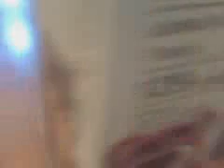Revealing Toy Story 3 Lotso's Dump Truck